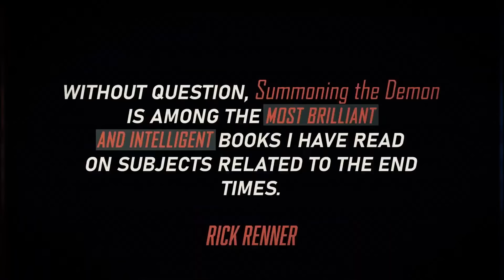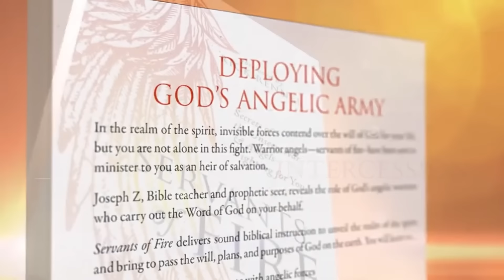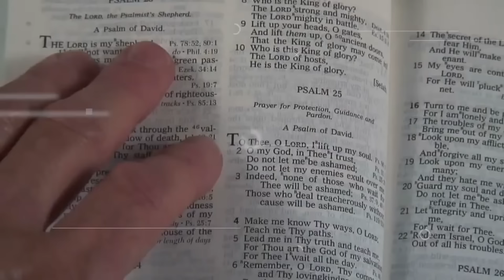AI, Aliens, And The Antichrist Explored | Joseph Z & Alan DiDio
Join Joseph Z and Alan DiDio in a groundbreaking discussion that ventures into the realms of artificial intelligence, extraterrestrial life, and end-time prophecy as they explore "AI, Aliens, and the Antichrist." This video delves into the complex intersections of technology, biblical prophecy, and the unknown, offering viewers a unique perspective on how these elements converge in the context of Christian eschatology. Alan DiDio shares insights from his latest work, shedding light on the potential implications of AI as we summon the unknown into our reality, the biblical interpretations of alien encounters, and how these narratives fit into the prophetic timeline leading to the emergence of the Antichrist. Whether you're a theologian, tech enthusiast, or simply curious about the end times, this conversation promises to challenge your perceptions and deepen your understanding of these pivotal subjects. Join us for an enlightening journey through the mysteries of AI, aliens, and the Antichrist, and discover how these topics impact our faith and future.